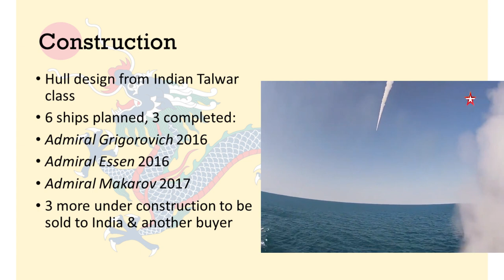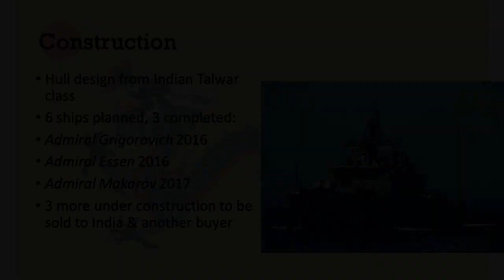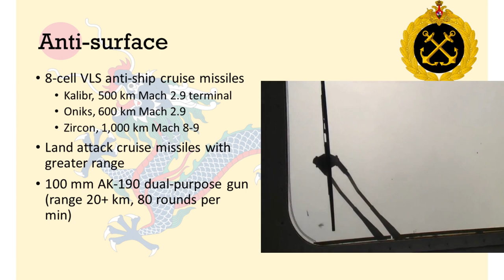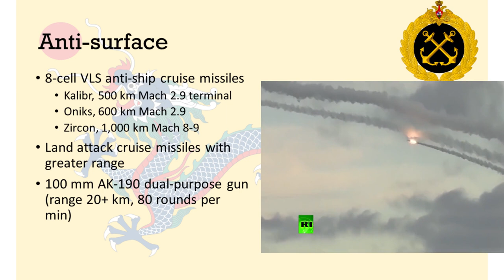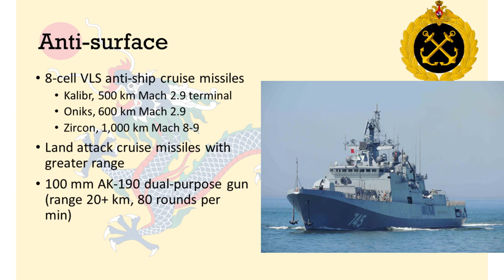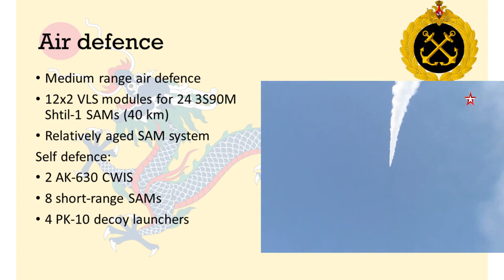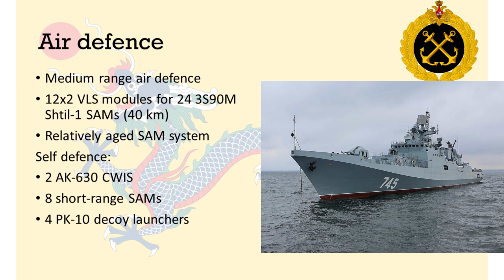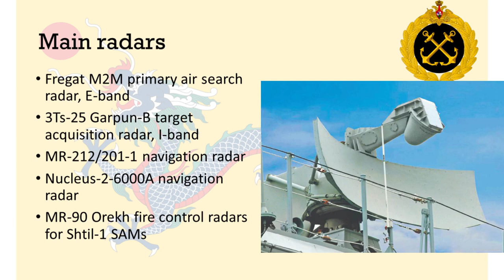Admiral Grigorovich Class Frigate: Firepower of the Russian Black Sea Fleet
The Admiral Grigorovich class has solid air defence, anti-submarine, and anti-ship strikes. They include the Admiral Essen, Admiral Makarov, and the Admiral Grigorovich.

References